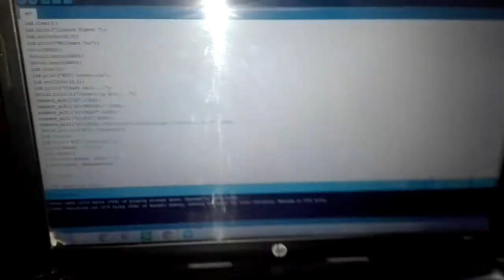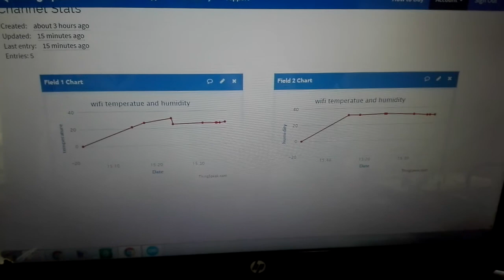ESP8266 Wi Fi module interfacing with Arduino